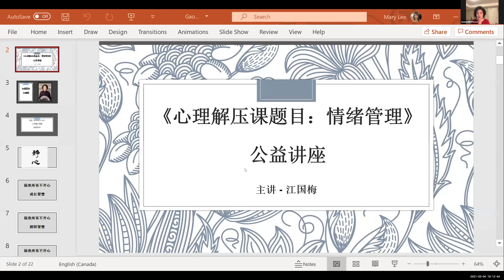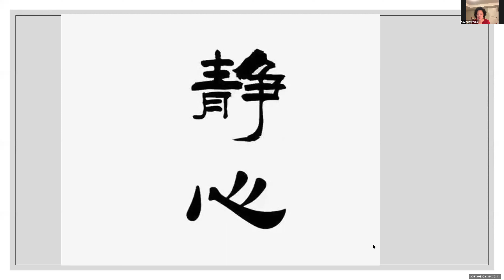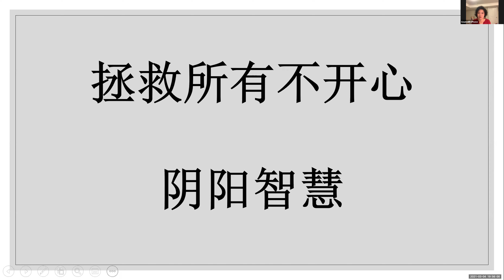心理解压讲座2021-3-4|志愿者活动